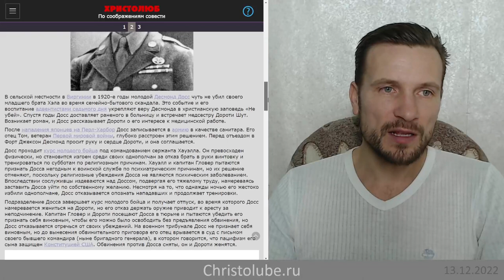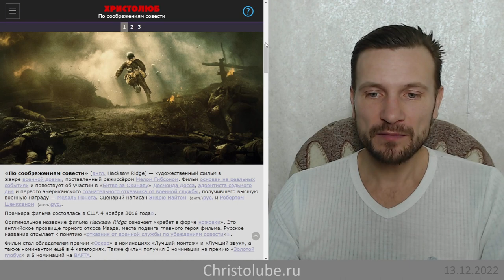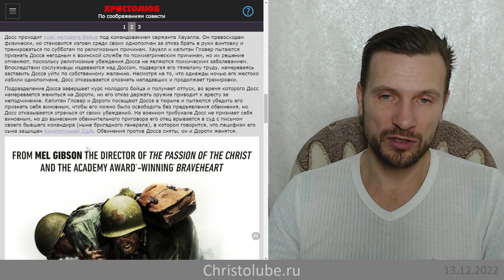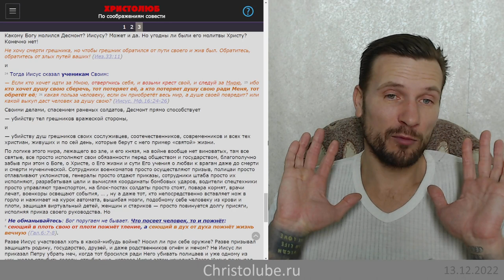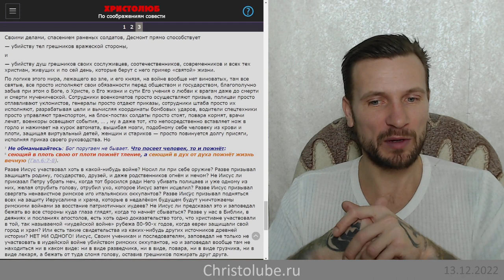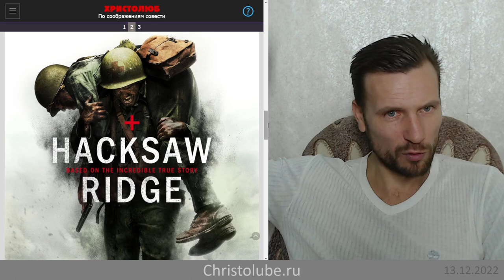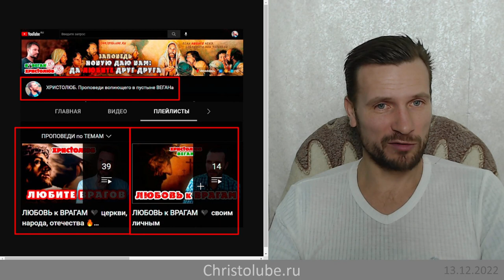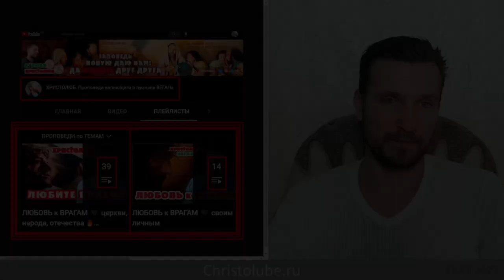ПО СООБРАЖЕНИЯМ СОВЕСТИ — участие в войне, не убивая людей 💀 (13.12.22) ВЕГАН 💚 ХРИСТОЛЮБ ✝️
Мнение вегана христианина о фильме Мела Гибсона «По соображениям совести»
ЛЮБОВЬ к ВРАГАМ: ПАТРИОТИЗМ это переодетый НАЦИОНАЛИЗМ. Убийство на войне и во имя Бога. Инквизиция — это плейлист , где собраны все мои авторские христианские проповеди о правильной любви к врагам и неправильной: патриотизме, национализме, инквизиции и прочих лжеучениях об убийстве во имя Бога.

— SKYPE: christolube

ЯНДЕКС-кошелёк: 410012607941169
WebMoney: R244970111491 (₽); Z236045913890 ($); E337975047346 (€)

Интересные каналы: @Истина @Vera77 @Осипов @Ткачёв @Кураев @Киберпоп @Спас @деньтв @царьградтв @АзъЕсмь @георгий @эльгений @девятьяров @Лапкин @Головин @Аксенова @слово @предание @азбука @библия @Иисус @Христос @Мессия @ПоследенееВремя @Христолюб